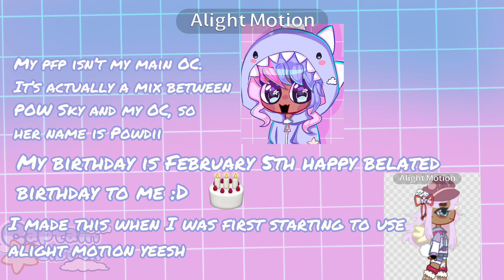200 SUBSCRIBER SPECIAL!!!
Thank for the support reeeeeee! I’m surprised this didn’t get copyrighted